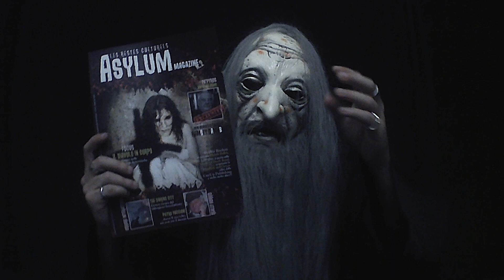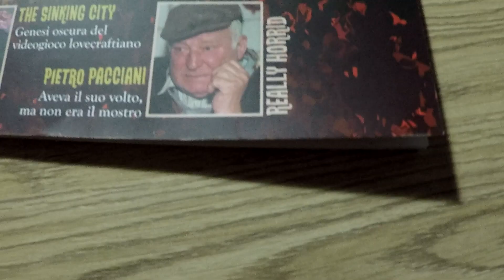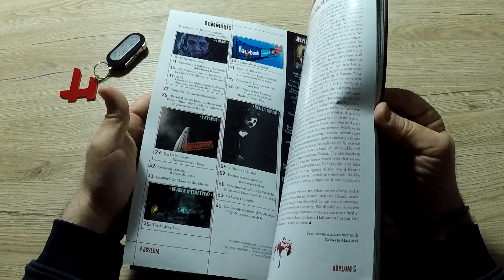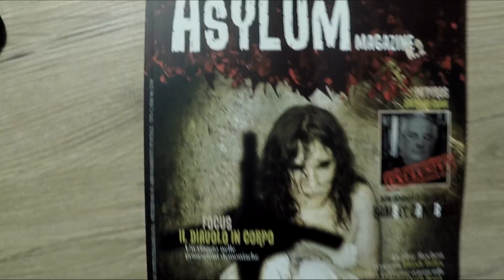Horror Italy : Zio Ernio Rece Show - [Episodio #7] Asylum Magazine N°2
Rubrica Settimanale che analizzerà le uscite del Mondo dell'Horror.
In questo episodio il Nostro Zio "rugoso" parlerà di :

- Asylum Magazine N°2 : Primo bimestrale dedicato alla cultura Horror, Gotica e Fantastica. Rivista tutta da leggere e sfogliare, con le sue 66 pagine di puro intrattenimento, direttamente a casa Vostra a soli €5.00 .

Si Ringrazia Francesco Longo e la sua Moonlight Legacy Production per la realizzazione della Sigla di Apertura.

Musiche Composte/di Proprietà di Horror Italy.

Horror Italy & Horror Itale, Zio Ernio Vi porge l'estremo saluto.